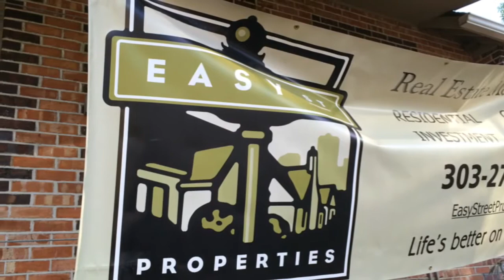Historic home moved to new location in Golden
Crews moved an historic house overnight. Eric Lupher reports from Golden.